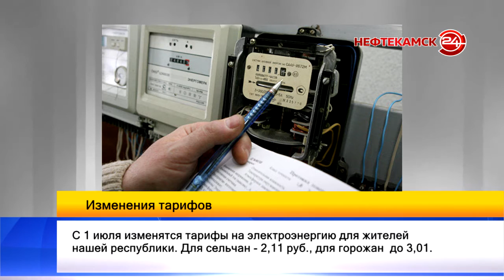Дайджест. 28 июня.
Рост цен на электроэнергию и, средняя стоимость обучения в ведущих ВУЗах республики  – об этих и других новостях подробнее в рубрике «Дайджест». «Дайджест» - коротко об актуальных событиях нашего города и еще больше свежих новостей.